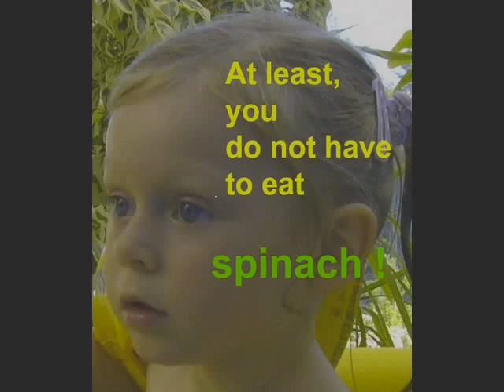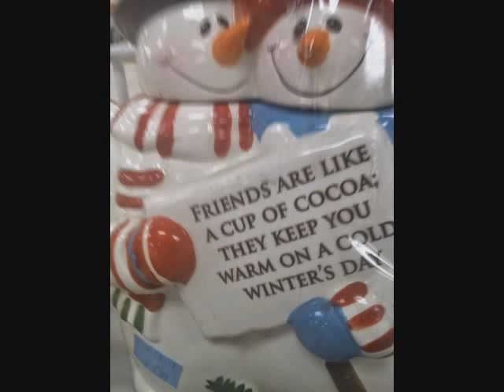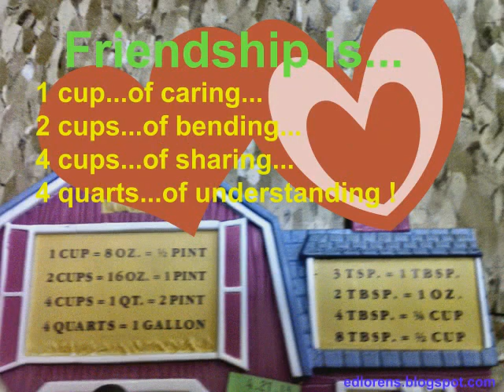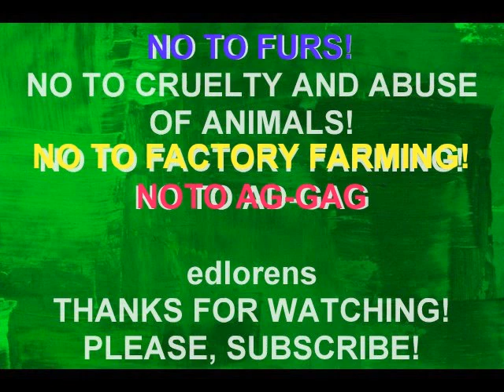GOOGLE DOG STOLE MY BRIDE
Humanitarian Poet in support to charitable and all that's good.
Serving family, children with inspirational thoughts message of love and fairness, caring for well being of humans and animals.Small, funny comedy moments, everydays subjects and painful reality of
existing cruelty and abuse of underprivileged and animals, specially farm animals. My own medley. Poetry. Happy and sad - just as life.
Some are connected, possible published on my blog edlorens.blogspot.com. All works is mine own, but music is complimentary from YouTube - free.